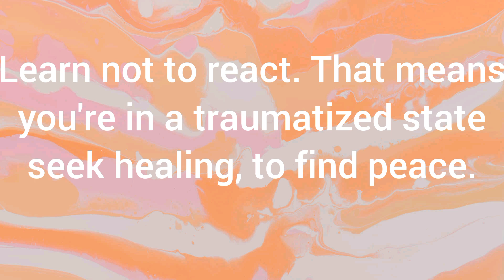little things I've learned in my mid 20s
I hope I helped!